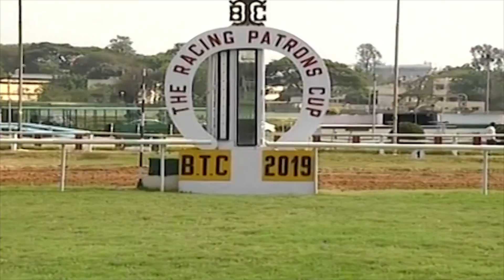War Hero with P P Dhebe up wins The Malaprabha Trophy 2019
War Hero trained by Neil Darashah with P P Dhebe up wins The Malaprabha Trophy 2019 at The Bangalore Turf Club